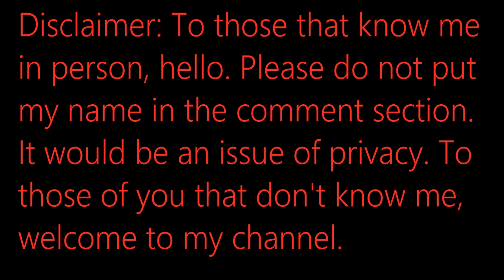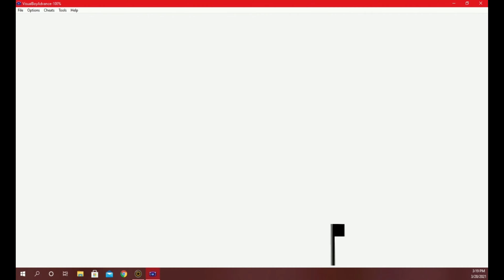Got Me A Drowzee!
This is the twentieth installment of my Pokémon Blue journey.